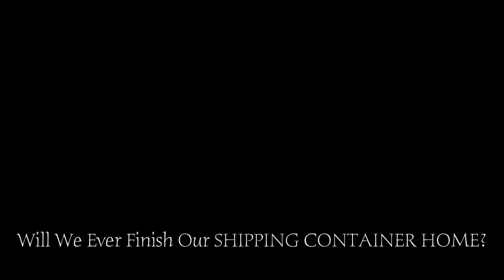SHE FINALLY CAME TO HELP! BEST BRICK WOOD FIRED PIZZA OVEN - DAY 4 - Ep. 190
This is Day 4 of Jake and Nicolle making their new off grid wood fired pizza oven and brick oven out of pumice, fire brick, perlite, sand, rock, and clay cob in the remote tropical jungle.  We are also raising newborn identical twin girls and a 2 year old boy.

Watch ADD FREE and daily short videos and exclusive videos for subscribers!  Check it out for free with a